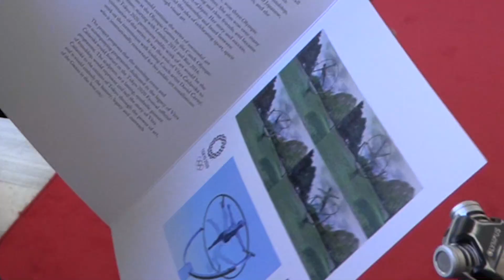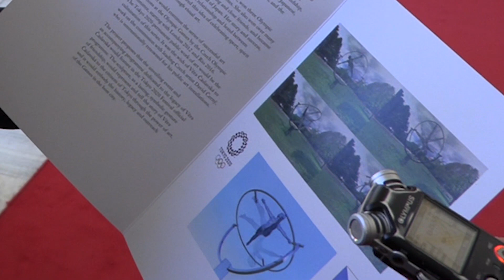S japonským premiérem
Zaslechli jste o tom, že hledáme místo, kde bychom v Tokiu nechali postavit sochu legendární gymnastky Věry Čáslavské, která tam v roce 1964 získala tři zlaté medaile? No tak v tomhle videu ukazuju prospekt, ve kterém je dokonce vidět, jak by ta socha měla vypadat. Je to video z Bratislavu, kde náš blok V4 potkal s japonským premiérem Šinzó Abem. Mrkněte na to 👍